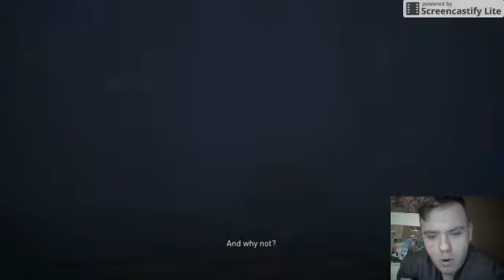LEAVE ME ALONE!!!-UNFORGIVING: A NORTHERN HYMN |PART 1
Stay Awesome
-SLUSHIE